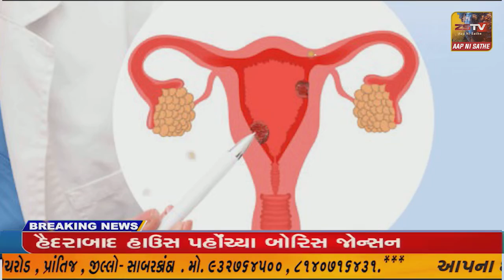રાજપીપલા ખાતે યોજાયેલા “ધિરાણ સુગમતા” કાર્યક્રમયોજાયો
રાજપીપલા ખાતે યોજાયેલા “ધિરાણ સુગમતા” કાર્યક્રમયોજાયો//ZSTVNEWS//